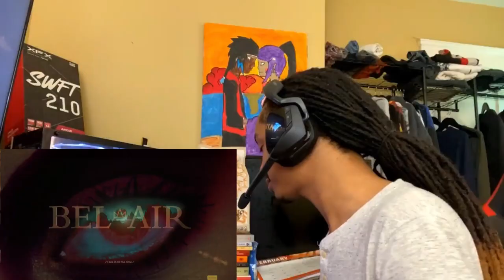BEL AIR Season 2 | first time watching | Episode 2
Watching episode (2) of (Bel Air season) for the first time!

(For Exclusive Polls,  Full-Length Audio Commentaries!)